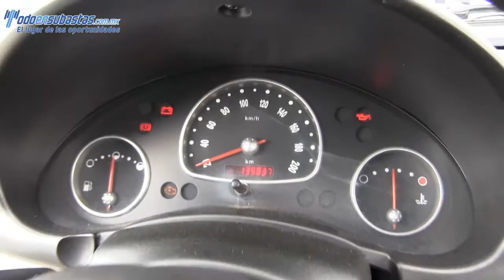Chevrolet / Chevy / 2011